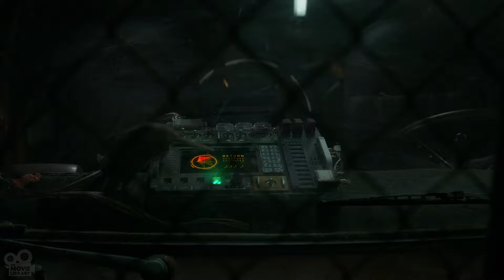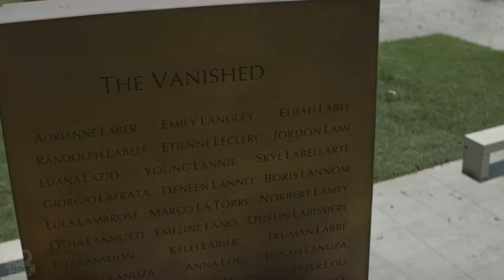Scott Escapes The Quantum Realm | Avengers Endgame (Open Matte) [4K UHD]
After half of all life is snapped away by Thanos, the Avengers are left scattered and divided. Now with a way to reverse the damage, the Avengers and their allies must assemble once more and learn to put differences aside in order to work together and set things right. Along the way, the Avengers realize that sacrifices must be made as they prepare for the ultimate final showdown with Thanos, which will result in the heroes fighting the biggest battle they have ever faced.